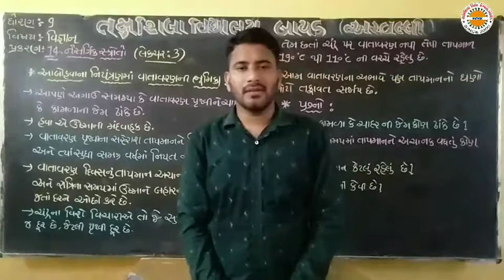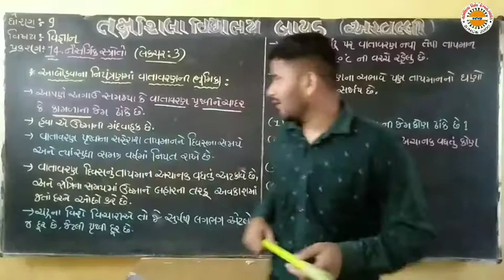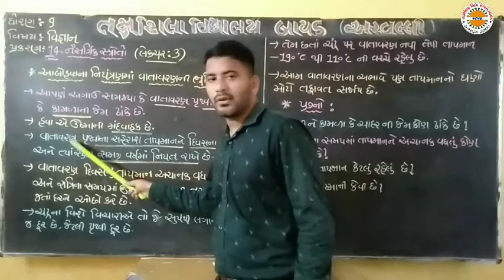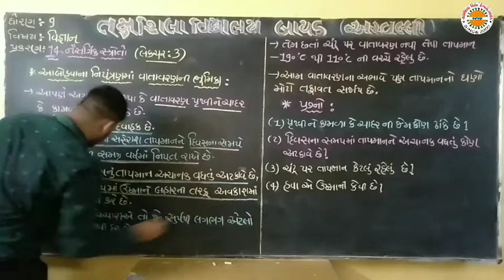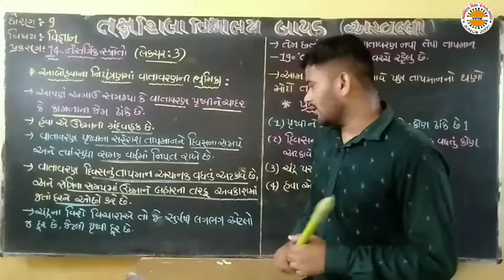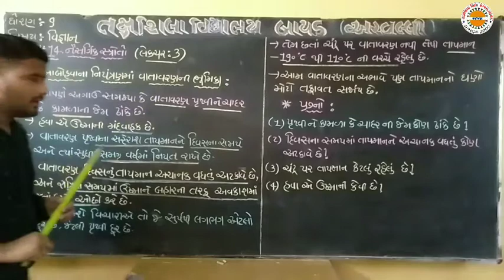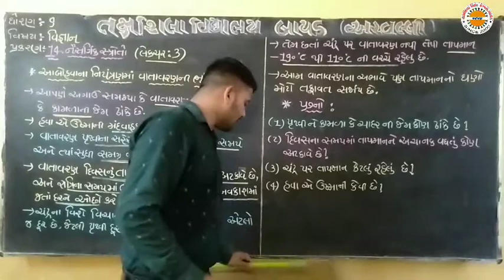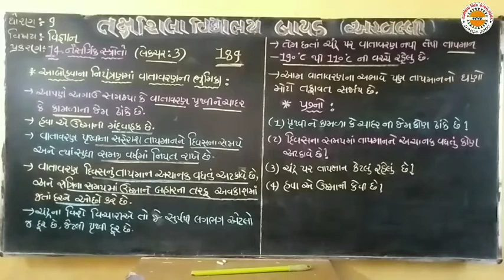std 9 sci ch 14 lec 3